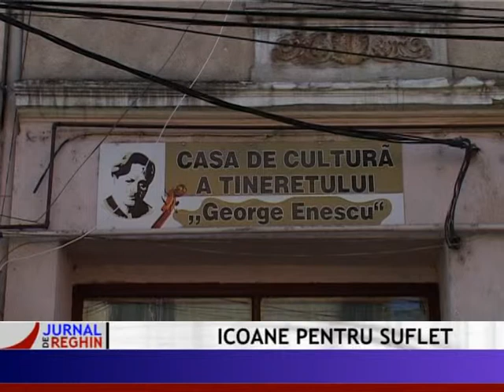05 ICOANE 0209